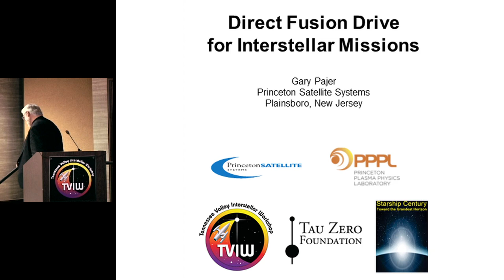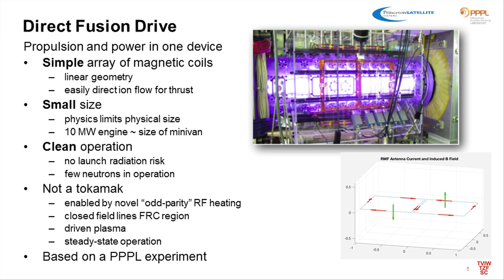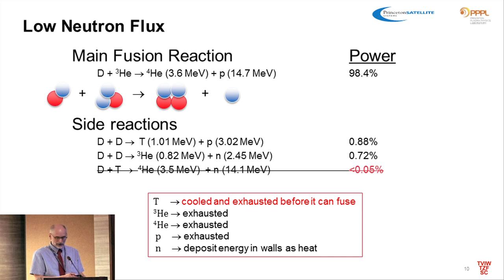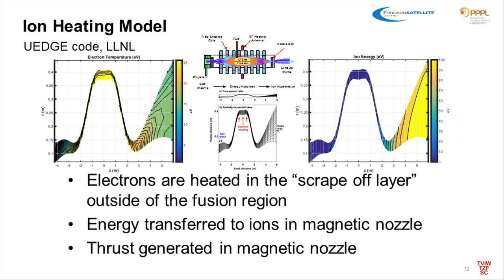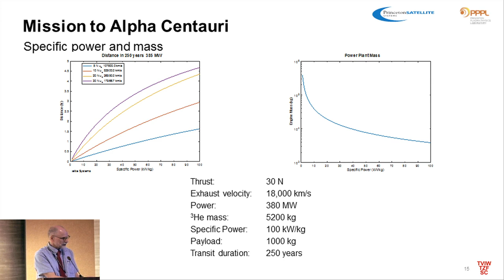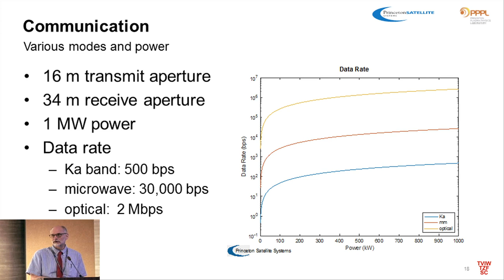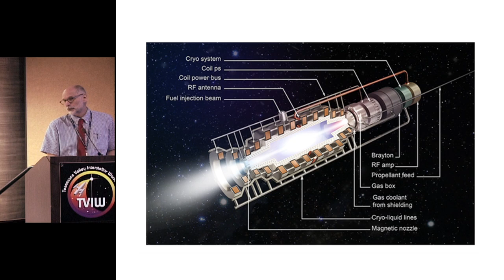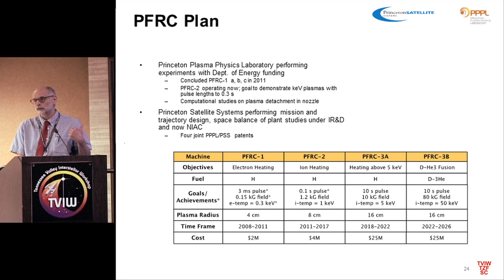15.A Direct Fusion Drive for Interstellar Missions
Concurrent talk by Dr. Gary Pajer, Senior Scientist, Princeton Satellite Systems, Oct. 5, 2017, Huntsville, AL.